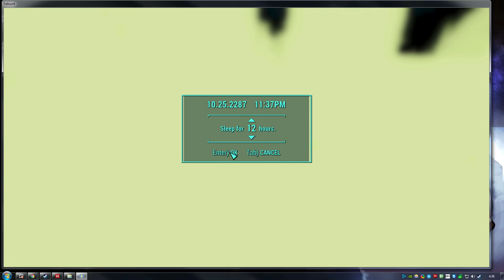Fallout 4 - Solution for white rain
Solution: Turn off "Wetness" under "Advanced settings"
or
- Add bEnableWetnessMaterials=0 under [Display] in Fallout4Prefs.ini -file. :)